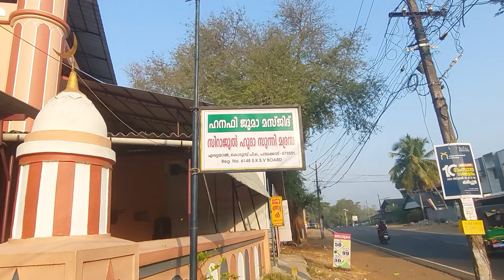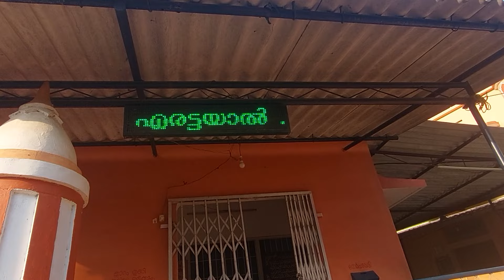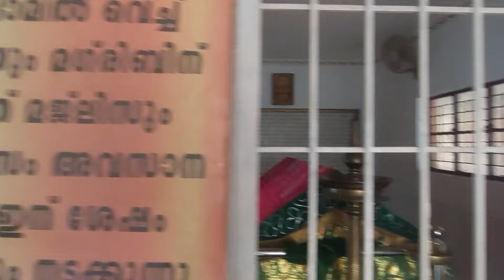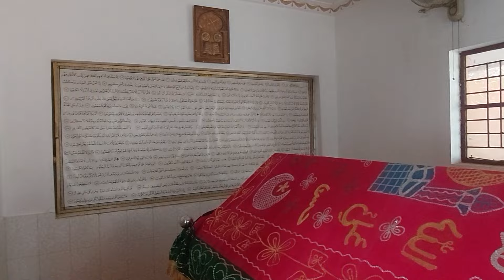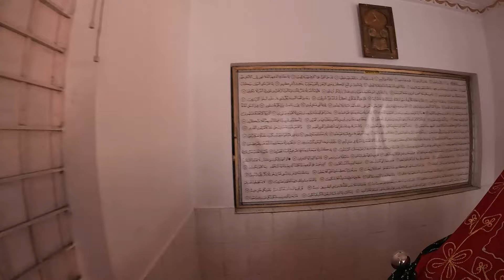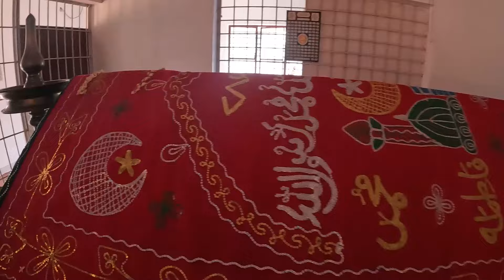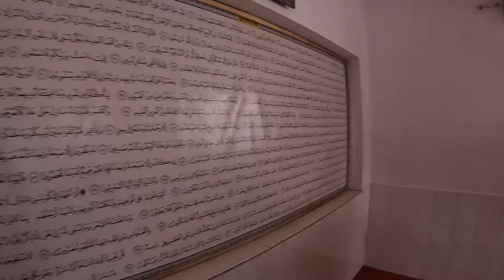_ THANGAL ഫരീദ് കുട്ടി തങ്ങൾ (റ)മഖാം|Vlog-479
alziyarah FAREED_KUTTY _HANGAL ഫരീദ് കുട്ടി തങ്ങൾ (റ)മഖാം